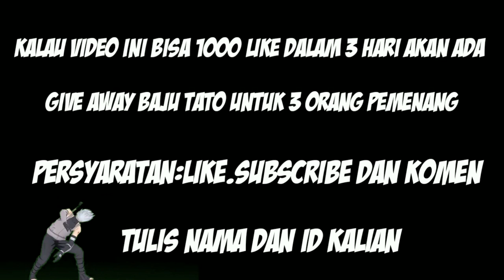JONGKOK SHOOT KEMBALI LAGI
Biar chanel ini terus berkembang.

Terimakasih atas dukungan semua nya😊🙏